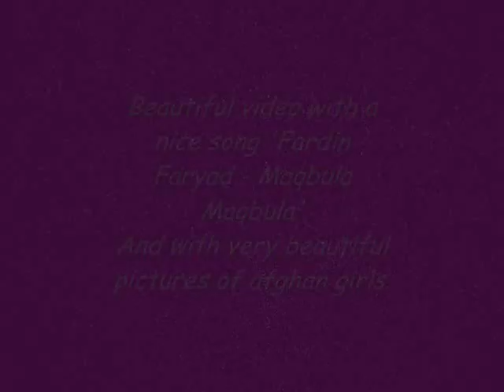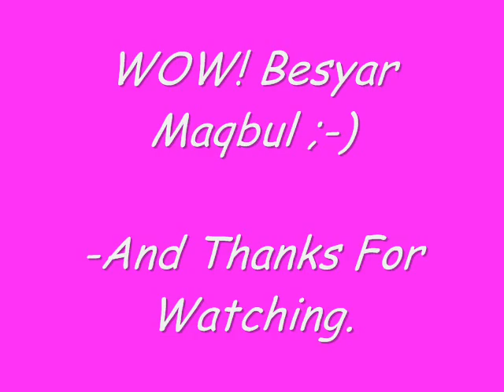~ Beautiful Girls From Afghanistan ~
Beautiful Afghan Girls Pictures. :-)
Song: Fardin Faryad - Maqbula Maqbula.
Picture: Afghan Pages.